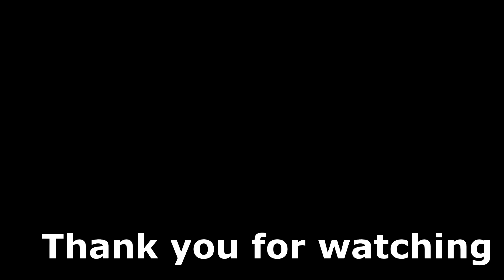Call of Duty Mobile : สปอย สกินตัวละคร ใหม่ทั้งหมดใน BP Season 13 !! ( ธีม Winter War ) (EP.528)